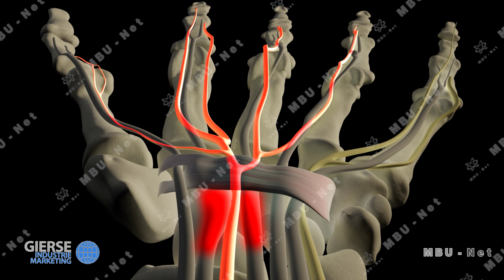Karpaltunnelsyndrom - Einklemmung der Mittelhandnerven im Handgelenkstunnel - linke Hand